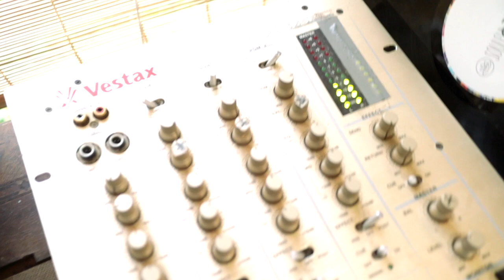The Worst Record I Ever Made!? (Time To Rise) Vinyl From Home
About a record I made in 2000 or so.